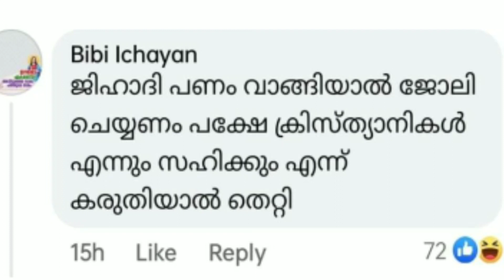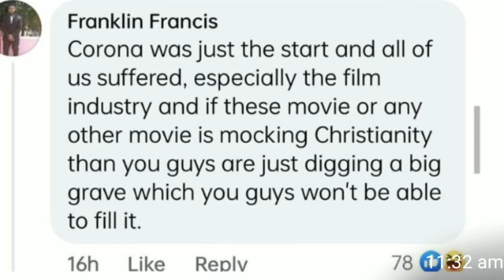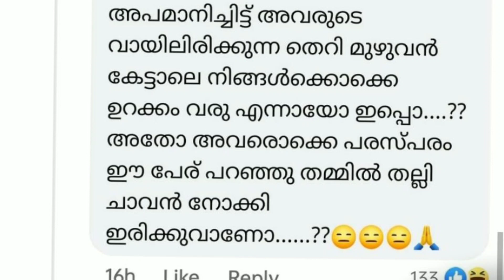മതം സിനിമയിൽ ഇടപെടുമ്പോൾ | Eesho movie | Kuruthi Movie | Chera Movie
This video is about the Malayalam movies including Eesho starring Jayasuriya directed by Nadirahah, Kuruthi starring Prithviraj Sukumaran and the upcoming movie Chera starring Roshan Mathew and Nimisha Sajayan in the lead roles.

Eesho Malayalam Movie | Kuruthi Malayalam Movie | Chera Malayalam Movie | Kuruthi Malayalam Movie Review | Kuruthi Review | Eesho Movie Jayasuriya | Eesho movie | Chera movie | Chera Movie Roshan Mathew  |
Prithviraj Sukumaran | Prithviraj movie |
Jayasuriya |